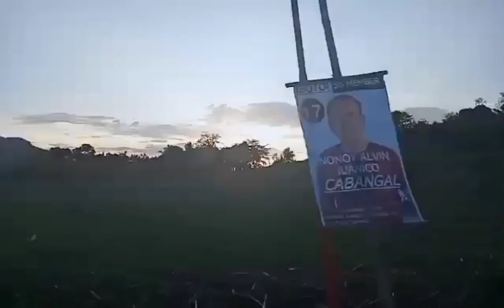Late sunset roadtrip